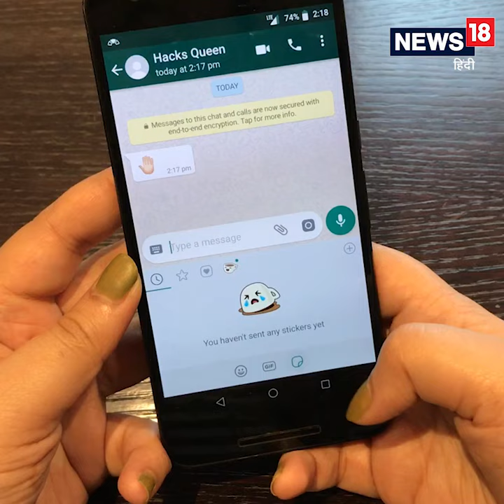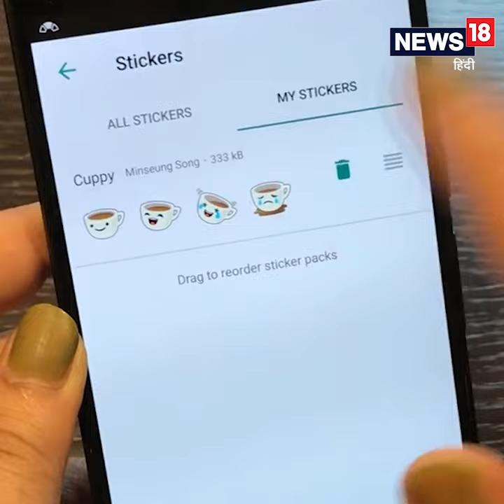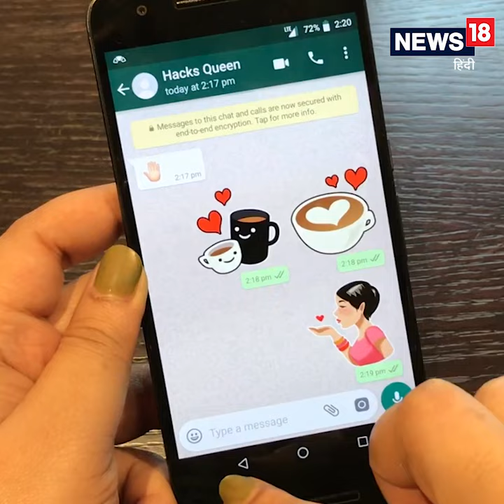Hacks Queen: How to send Stickers on WhatsApp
वॉट्सऐप में चैट करते हुए दोस्तों को आप स्टीकर भी भेज सकते हैं. वीडियो में देखें इसका पूरा प्रोसेस.